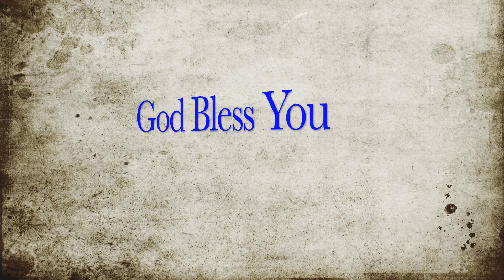లోక సంబంధి - పరలోక సంబంధి వాక్య పరిచర్య: డా.సౌజన్య లియో ఎం.ఎస్. (ఆఫ్తాల్మొలజీ)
16th Day of Lent
అంశం : లోక సంబంధి - పరలోక సంబంధి
యోహాను 8 : 21-30
వాక్య పరిచర్య:  డా.సౌజన్య లియో  ఎం.ఎస్. (ఆఫ్తాల్మొలజీ)